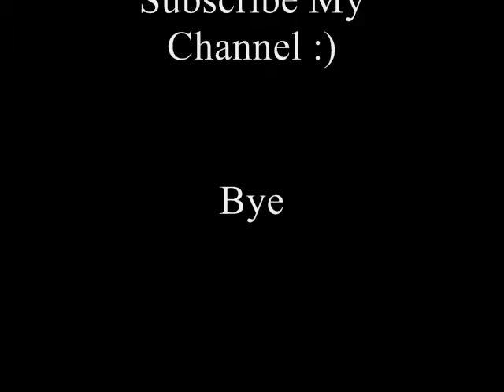Snowbored in Las Vegas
Got bored in snowy Las Vegas
Wrong Title-Oops
Song is Teenagers by My Chemical Romance